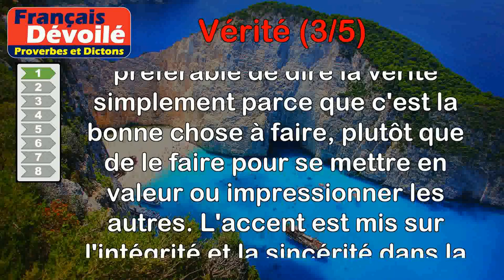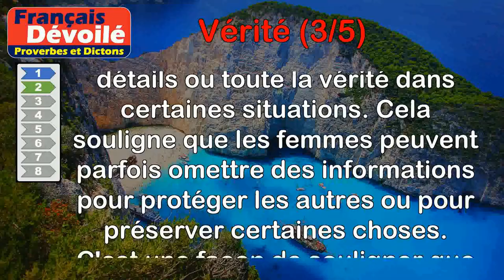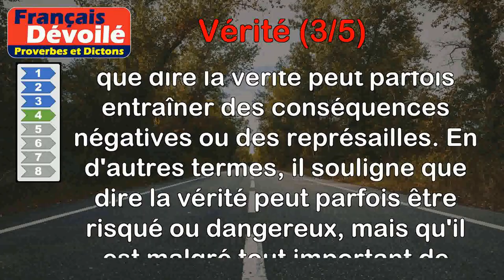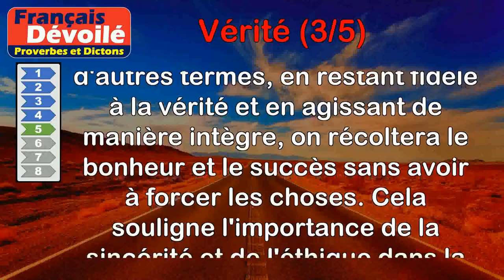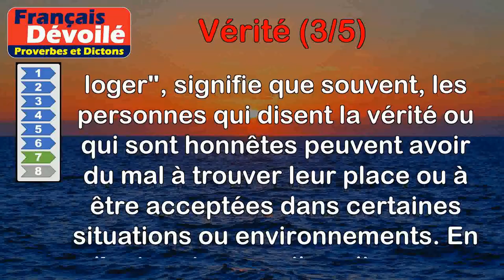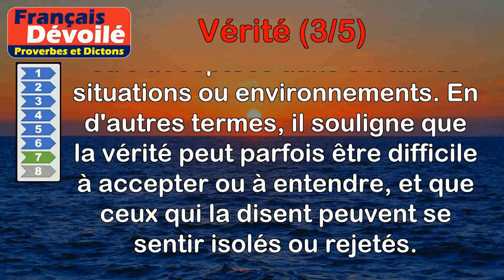Proverbes - Vérité (3 de 5)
00:00 Introduction
00:08 Proverbe Romani - Dis la vérité par souci d'honnêteté, et non par jactance.
00:45 Proverbe Provençal - Les femmes disent toujours la vérité, mais pas tout entière.
01:31 Proverbe Français - La vérité peut languir, mais non périr.
02:11 Proverbe Basque - Dis la vérité, et tu seras pendu.
02:53 Proverbe Mandchou - Si l'on se conforme dans toutes choses à la vérité, le bonheur amassé s'accroîtra de soi-même.
03:38 Proverbe Nigérian - Quand la vérité manque, utilises un proverbe pour la trouver.
04:28 Proverbe Allemand - Qui dit la vérité ne trouve nulle part où loger.
05:07 Proverbe Polonais - Avec la vérité à ses côtés on va partout, même en prison.